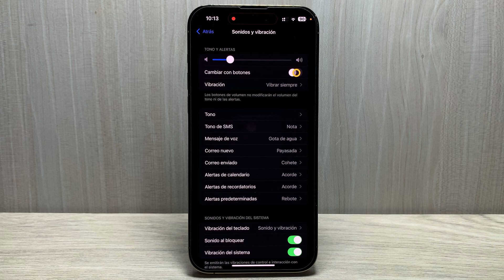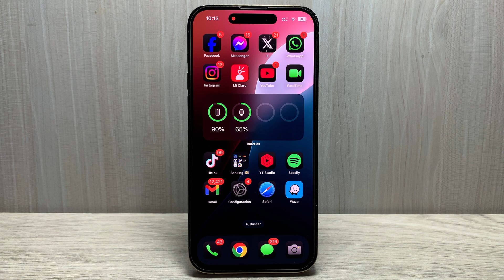Como subir o bajar volumen de llamadas y mensajes con los botones en iPhone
¿Quieres aprender a controlar el volumen de tus llamadas y notificaciones en tu iPhone usando los botones de volumen? En este tutorial te enseño paso a paso cómo configurar esta función para que sea más fácil y práctico ajustar el sonido de tu dispositivo. Este truco es ideal para usuarios de iPhone que buscan personalizar su experiencia y tener un mejor control de sus alertas y llamadas.

En este video aprenderás:
 • Cómo funcionan los botones de volumen en iPhone.
 • La diferencia entre el volumen de llamadas y notificaciones.
 • Configuraciones útiles para aprovechar al máximo tu iPhone.